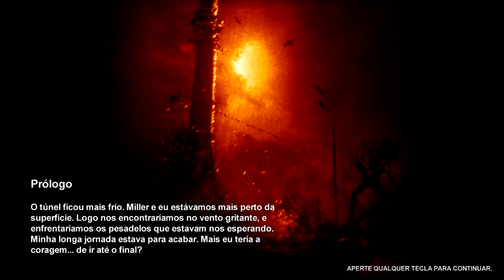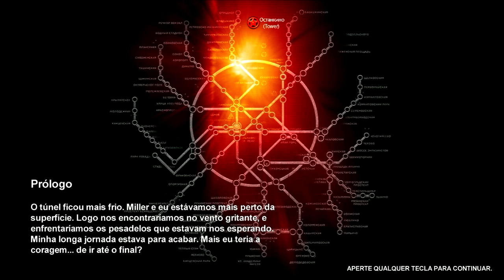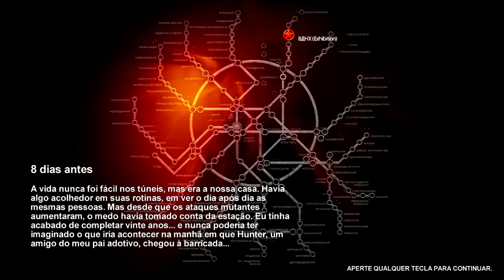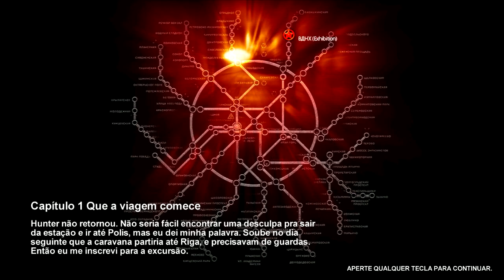O Inicio! - Metro 2033 S01E01 - Games On Play #04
Inicio da série do jogo Metro 2033, um FPS da 4A Games, o enredo do game se passa no ano de 2013 em um mundo pós apocalíptico onde conta a história de sobreviventes da guerra nuclear, onde enfrentam perigos em um mundo cheiro de monstros, após as explosões todos os seres humanos tiveram que se esconder no subsolo por causa da radiação causado pela guerra.